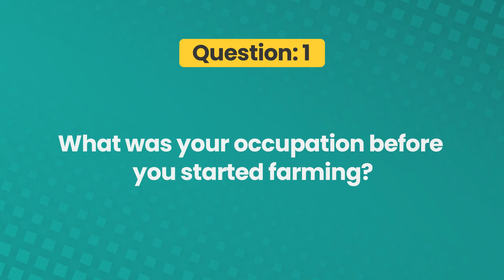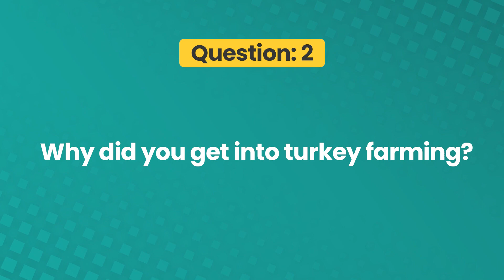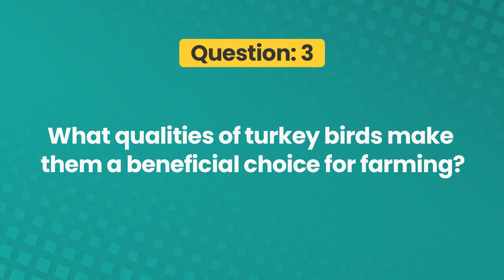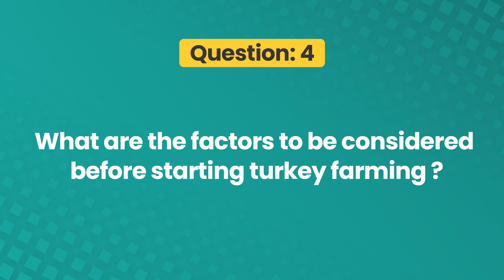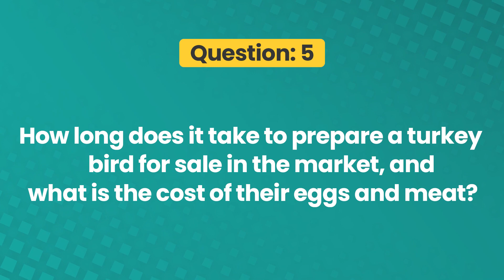Turkey Farming कम लागत, ज्यादा मुनाफा | Turkey Farming In India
In the video, Bipin Kumar Jha, a successful turkey farm owner, shared valuable insights and strategies for starting a profitable turkey farming business. He is indeed a great inspiration to individuals looking to venture into this industry, providing a wealth of knowledge and practical advice. The discussion covered relevant topics and approaches to making the business profitable, making it a must-watch for anyone seeking to start a turkey farming business.

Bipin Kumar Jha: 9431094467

Toolsvilla-TV is intimately involved and committed to making highly informative and factual content related to agriculture, industry, food processing-related equipment, and business ideas. We can assure our viewers that all the data and information are not fiction. Those are the outcome of thorough research by our team.